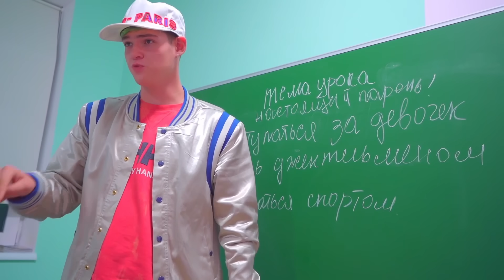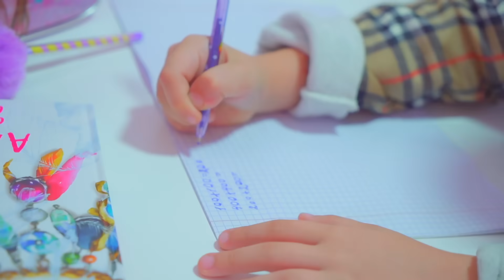Η ΑΔΕΛΦΉ ΥΠΕΡΑΣΠΊΣΤΗΚΕ ΤΗΝ ΝΤΙΆΝΑ! Μαζορέτες Εναντίον Βατράχων!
Δειτε μεχρι το τελος!